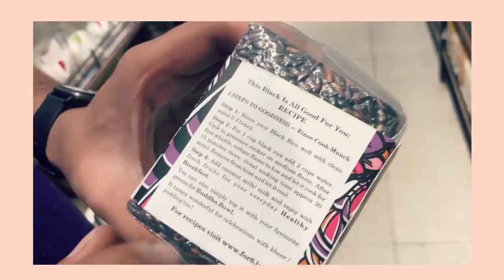Couple Weekend Routine | What we do on Weekends ! 🤫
Hey Guys,

Snapchat :- Ruchi M ( Id - ruchi28c)
1. Camera I used :- Canon 1300D ( EF 18- 55 m/ S55-250mm lens ) / Iphone X camera / G7x
2. Editing software :- Imovie / Filmora / sometimes i use FCP as well
5. Status :- I am Married , currently living in Mumbai (City of Dreams)

Lots of Love
Stay Happy :)